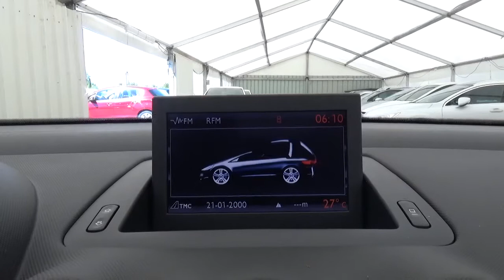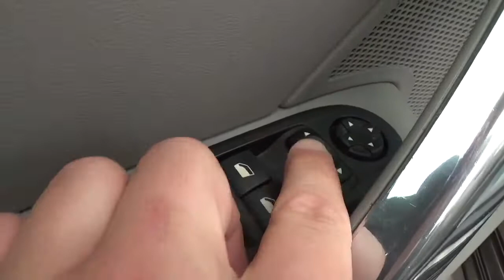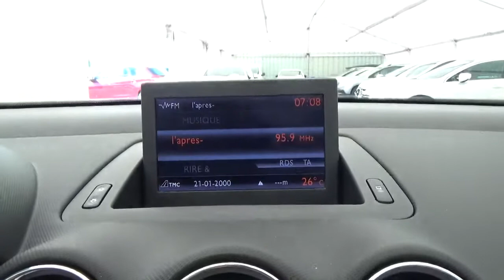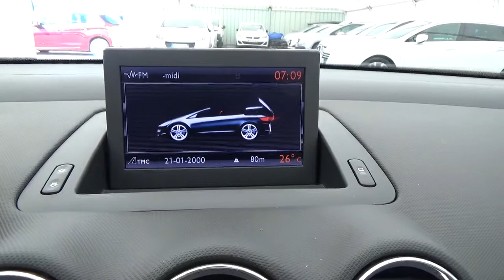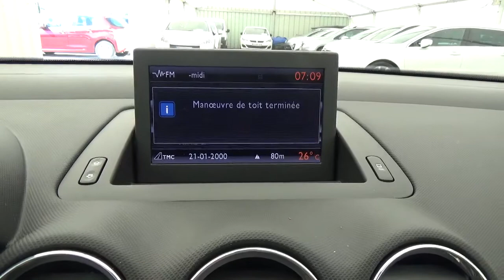PEUGEOT 308 CC 2.0 HDi140 FAP Féline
ou en concession